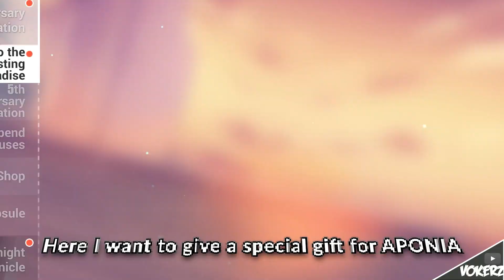I gave a special gift to Mommy Aponia...